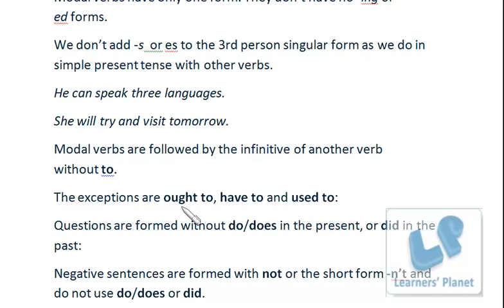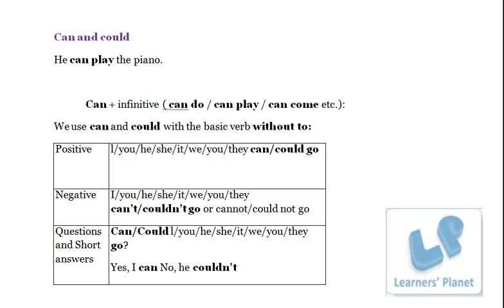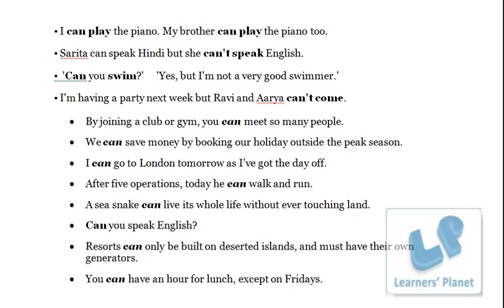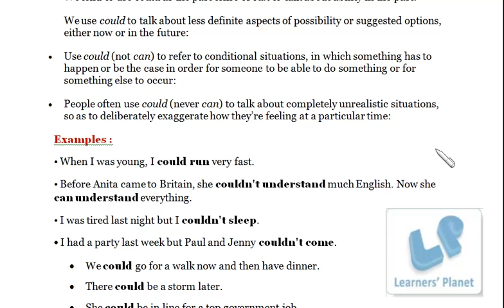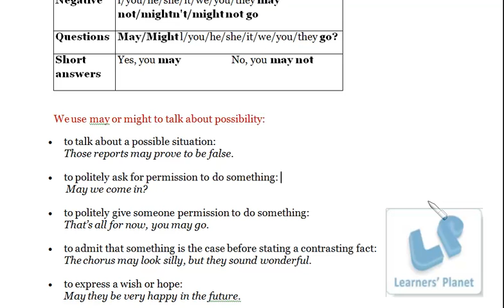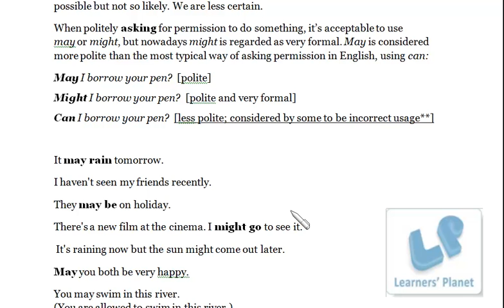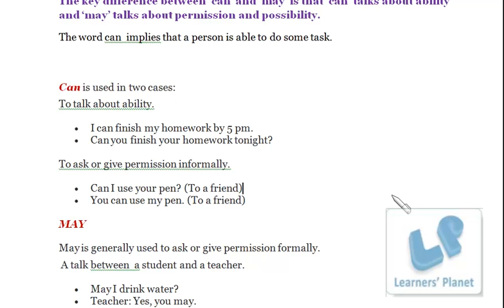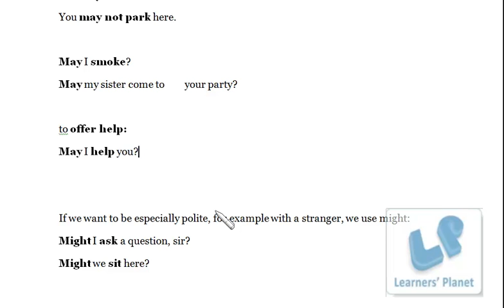may, might, can, could - grammar practice session